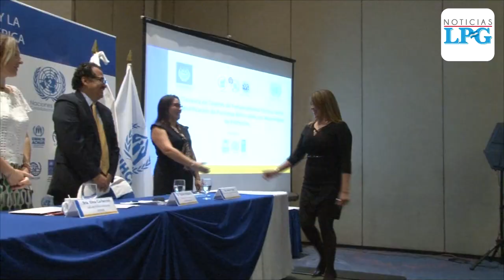La advertencia de las autoridades salvadoreñas ante una posible caravana de migrantes